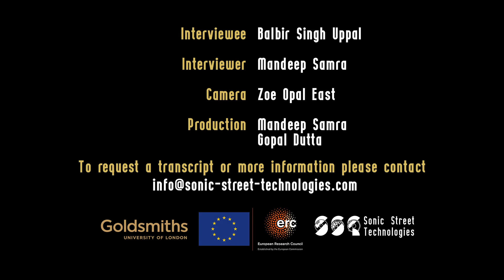SST Interviews: Balbir Singh Uppal on Venn Street night club | Huddersfield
Venn Street night club, the foremost reggae venue in Huddersfield in the 1980s, was originally owned by the Bhullar brothers. A former theatre occasionally used by the Sikh family's community for special occasions, the brothers leased the space to West Indian Association and later sold it to them.

Balbir Singh Uppal was born in the Punjab in India and migrated to England in the 1960s. He is the nephew of the Bhullar brothers.

The interview was conducted and produced by Mandeep Samra and Gopal Dutta in Huddersfield in 2021. Zoe Opal East was camera operator.